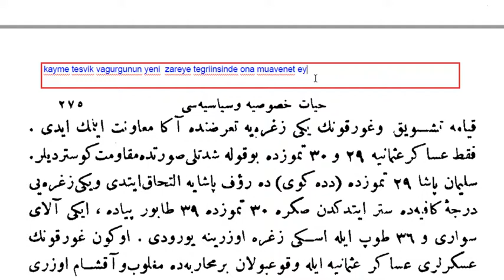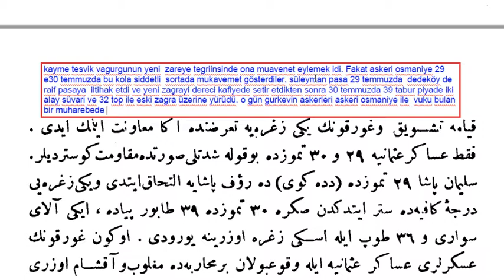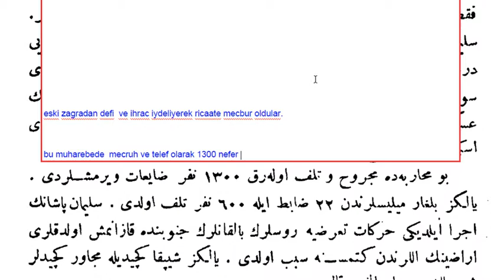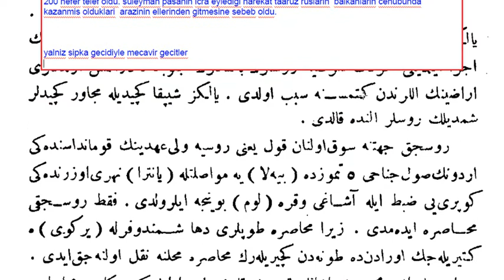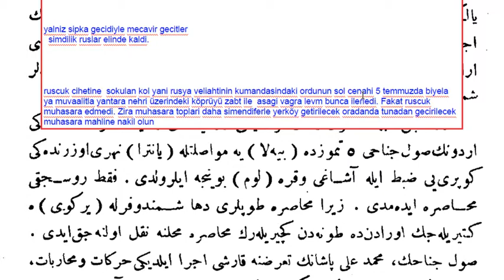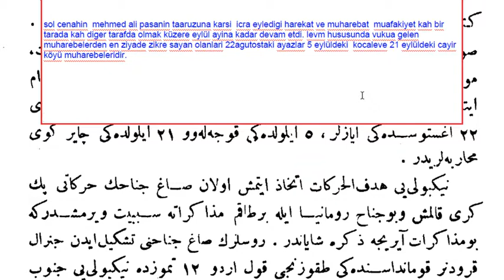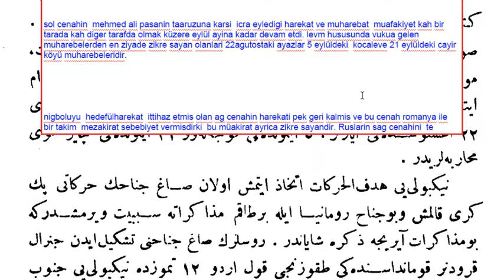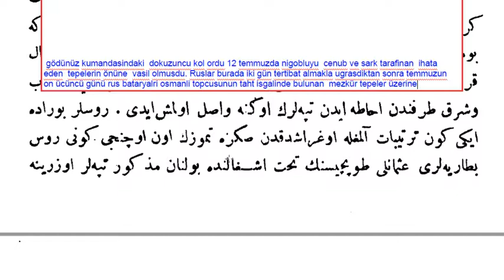Abdülhamid-i Sani ve devr-i saltanatı hayat-ı hususiyesi ve siyasiyesi